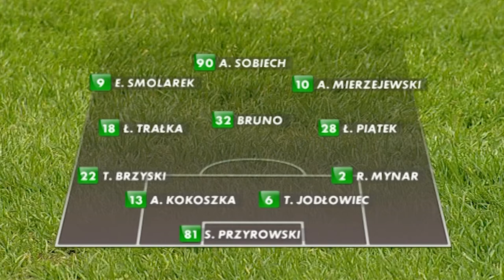(1/2) Cracovia - Polonia Warszawa | CAŁY MECZ | Ekstraklasa 2010/11 | 25. Kolejka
Cracovia 3:1 Polonia Warszawa
1:0 - Vule Trivunović (6')
2:0 - Alexandru Suvorov (45')
2:1 - Euzebiusz Smolarek (51')
3:1 - Aleksejs Višņakovs (79')

EKSTRAKLASA TV ► Mecze na żywo za granicą